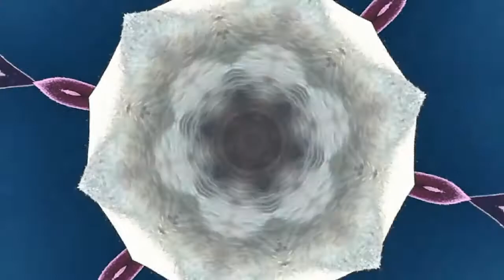INTERNO 8 - Nicola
Musica, produzione e video di Fabio Pieri
Testo di Fabio Pieri
Registrato da Fabio Pieri a casa e da Fabio Chiantini presso Strato Studi
Mixato da Fabio Pieri presso Strato Studi
Mastering Fabio Pieri presso Strato Studi

Luca Pieri - Percussioni
Fabio Pieri - Percussioni, Basso, Chitarre, Voci
Stefano Buonamico - Chitarre
Cori - Matilde Pieri, Luca Pieri, Sara Chiantini, Stefano Buonamico, Barbara Massi, Viola Fanfoni, Fabio Chiantini, Marco Di Marco, Emanuela Rubano, Manuela Cenciarelli, Francesco Monachesi.